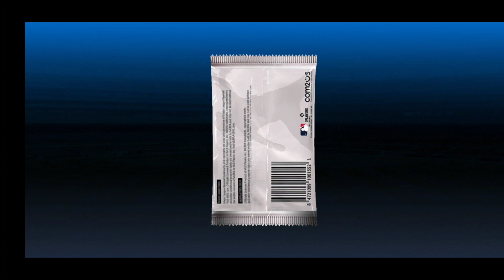MLB9I - The Glitch. (and skill select change, psct, sct)